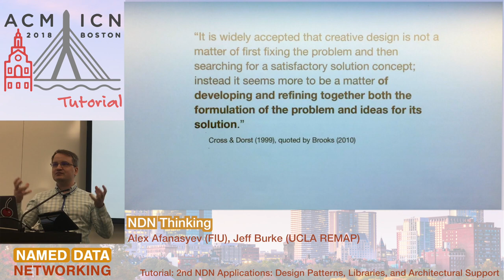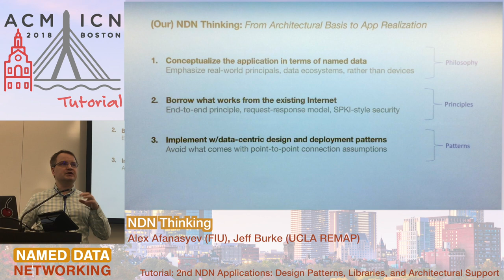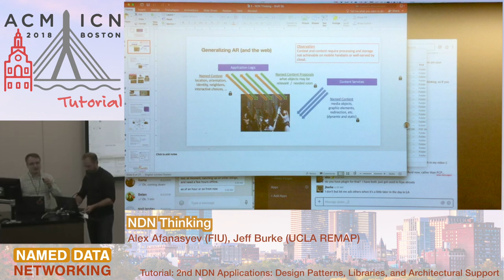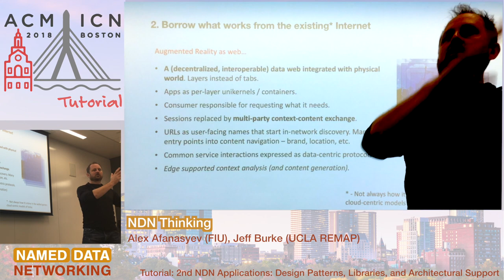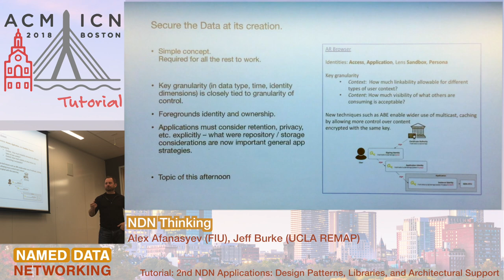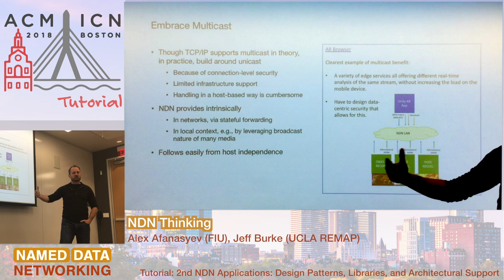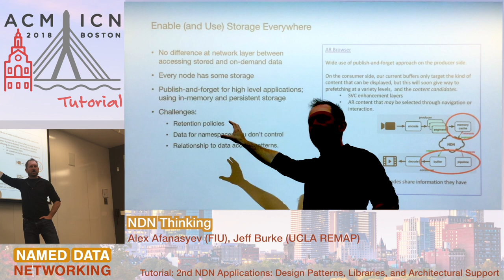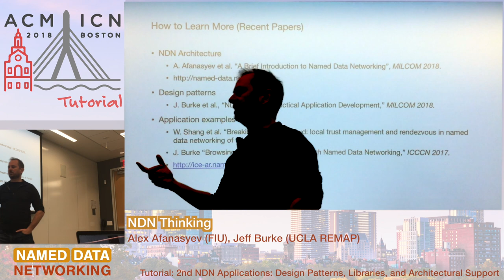NDN Thinking - Alex Afanasyev, Jeff Burke / NDN Tutorial @ ACM ICN 2018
Alex Afanasyev (FIU)
Jeff Burke (UCLA REMAP)

NDN Tutorial: “Second Generation” NDN Applications: Design Patterns, Libraries, and Architectural